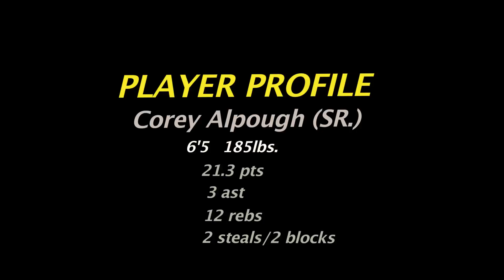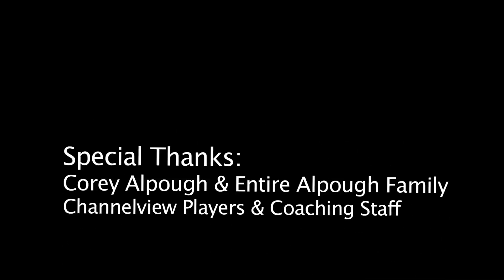Unsigned Hype: Corey Alpough (Channelview HS)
Corey Alpough is  6'5 SG/SF that plays well around the basket and outside on the perimeter. Although he played primarily in the post during his high school career, Corey tends to match up with the opposing teams best players causing problems with his length and athleticism.